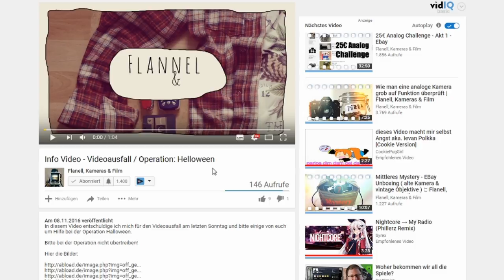operation_helloween_mirror.mp4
Ad HOC Video! Videos welche direkt nach der Aufnahme geschnitten werden, können aus logistischen Problemen nicht vom Lektorat gereviewt werden und können Fehler enthalten.

Rekreation Video! Videos bei denen es sich um eine unvorbereitete Reaktion handelt, können logischerweise faktische Fehler enthalten, da es keine oder nur eine ungezielte Vorbereitung gibt.

Nicht selbst geschnittenes Video! Videos welche ich aus verschiedenen Gründen nicht von mir selbst geschnitten wurden, werden in der Regel auch nicht von mir reviewt und können deswegen Fehler enthalten.